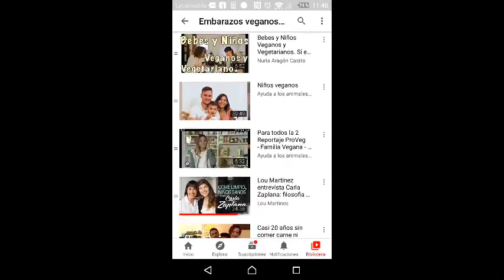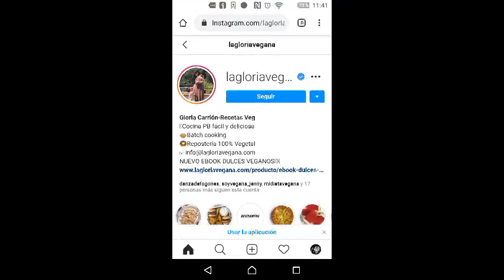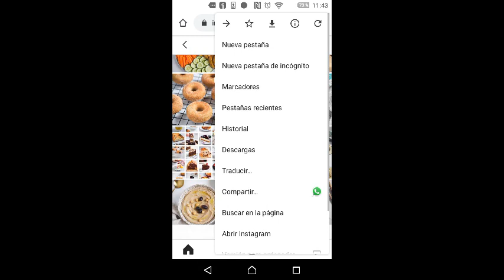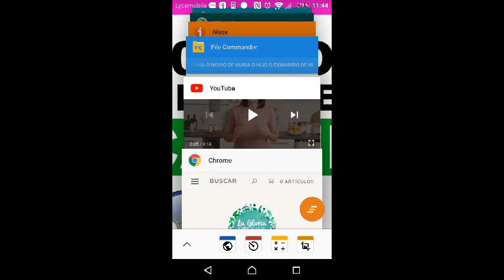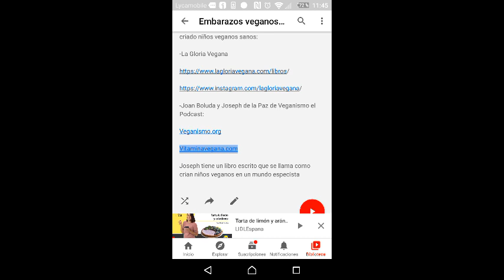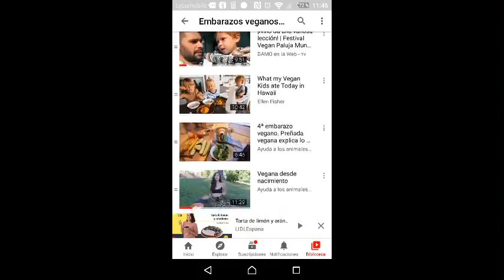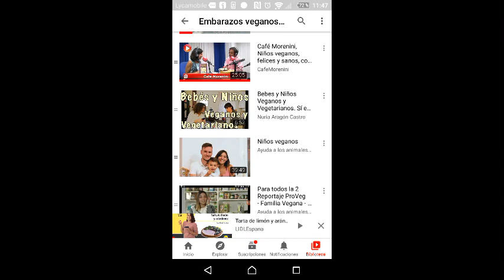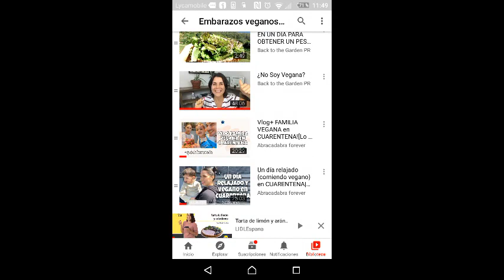Testimonios de Padres veganos. Criar hijos veganos. Embarazos veganos. Bebes veganos. Niños veganos.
Perdón se me cortó el video que me quedé sin memoria en el móvil